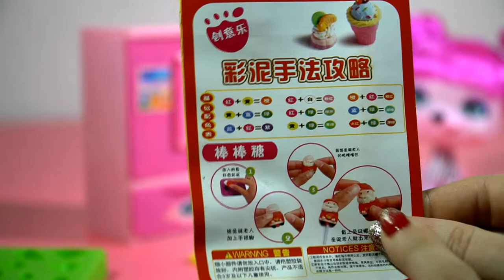Мини еда | Готовим торт с Пинк | Познавайка ТВ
В новом видео для детей мы вместе с Познавайка ТВ готовим
Мини еду. Готовим торт с Пинк .

Вас приветствует  Познавайка ТВ!  На нашем канале вы найдете интересные и познавательные  видео для детей, замечательные  раскраски, видео  как рисовать, распаковки  игрушек таких как: Disney, Frozen, Princesses, mermaids, Littlest Pet Shop LPS, My Little Pony MLP, Lego, Barbie dolls, Play Doh, Monster High, Shopkins и многих других!!!